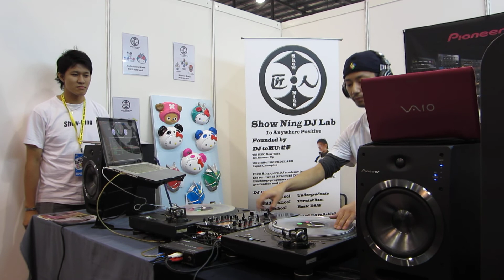DJ Tomu @ AFA 2012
Showing his DMC Routine. Pardon the crowd.